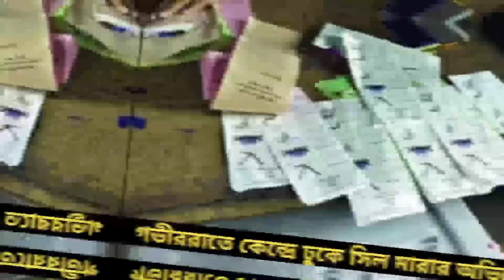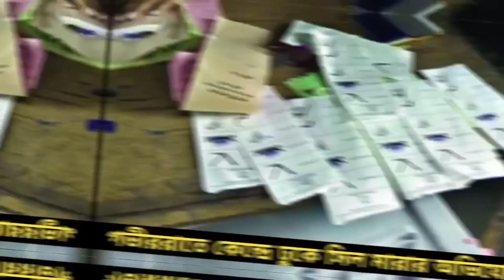Ajker Bangla Khobor 07 Jan 2024। Bangladesh Letest News। Somoy Sangbad News|BNP Election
breaking news | bd news